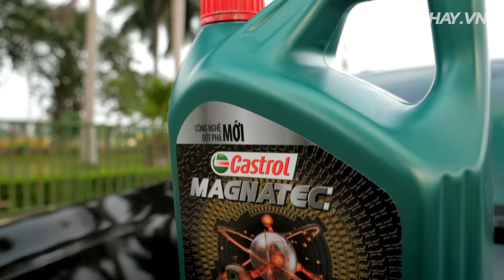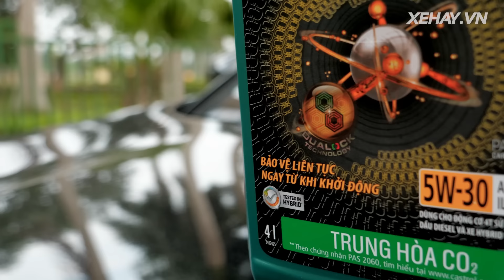Bộc lộ rõ Ưu/Nhược - Peugeot 3008 sau 4 năm sử dụng: Được và Chưa? |XEHAY.VN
Sau 4 năm sử dụng liệu chiếc Peugeot 3008 còn giữ vững được "phong độ"? Làm thế nào để những chiếc xế cũ vẫn có thể chạy tốt sau một thời gian dài sử dụng? Câu trả lời sẽ có ngay trong video này...

MỤC LỤC

00:00 Intro
00:44 Ưu, nhược điểm của Peugeot 3008 đời 2019
02:34 Được gì khi chọn chiếc xe này
02:40 Ngoại hình của Peugeot 3008 đời 2019 vẫn giữ được vẻ trẻ trung
07:52 Chăm sóc xe như thế nào để vẫn có thể sử dụng tốt?
09:37 Khả năng vận hành vẫn ổn áp
11:47 Khung gầm chắc chắn
12:47 Khả năng cách âm rất ổn
13:15 Hàng ghế thứ 2 độ ngả chưa tốt

Cảm ơn quý vị và các bạn đã đồng hành cùng XEHAY!

Chúng tôi luôn cố gắng mang tới cho quý vị và các bạn những thước phim với hình ảnh đẹp nhất, nội dung trau chuốt nhất... Vậy các bạn đừng quên Like, share và comment để chúng tôi có thêm động lực làm các video hay hơn nữa. ^^

Bản quyền thuộc về XEHAY.
Copyright by XEHAY. Do not reup